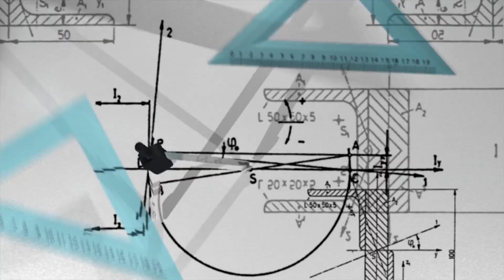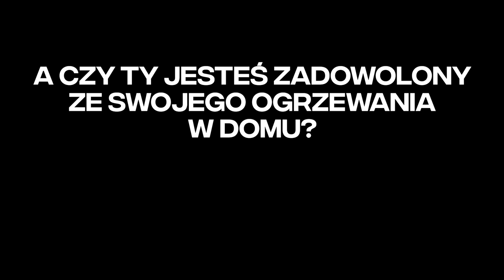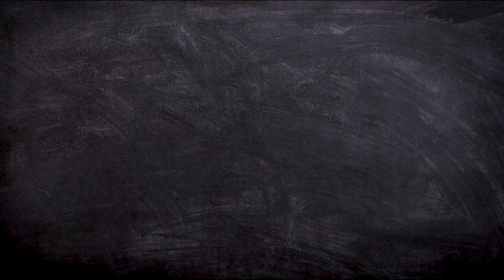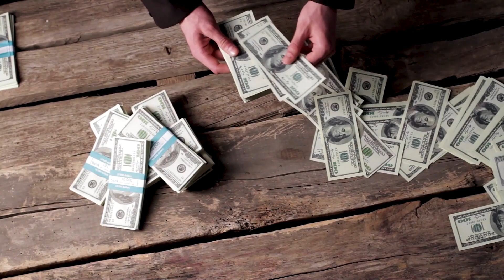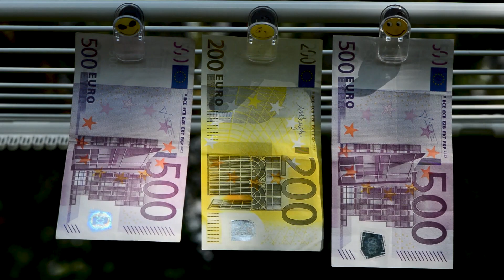POMPA CIEPŁA czy KOCIOŁ? Co wybrać?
Jakie są wady i zalety pompy ciepła oraz kotła? Jakie ogrzewanie wybrać?

Rozkład odcinka:
00:15 - Zależność wydatności urządzenia od temp. zewnętrznej
01:22 - Zależność sprawności urządzenia od temperatury  grzewczej
02:31 - Elastyczność pracy
03:53 - Koszt kilowata mocy
05:32 - Gabaryty urządzenia
07:00 - Wrażliwość urządzenia na jakość wody grzewczej
08:35 - Wrażliwość na taktowanie
09:39 - Wrażliwość na błędy instalatorskie
10:48 - Koszt inwestycji
11:57 - Koszt eksploatacji